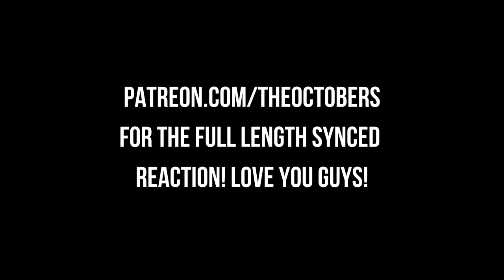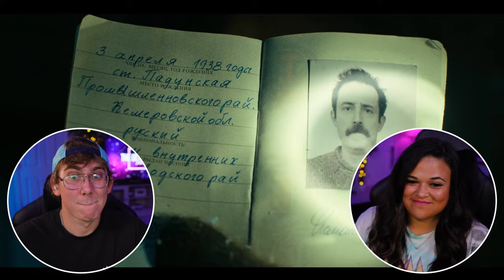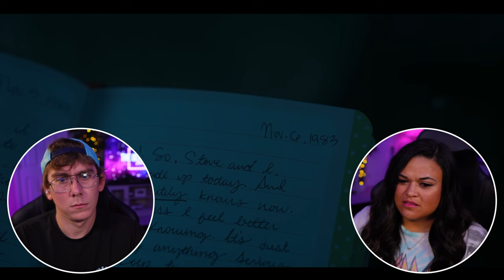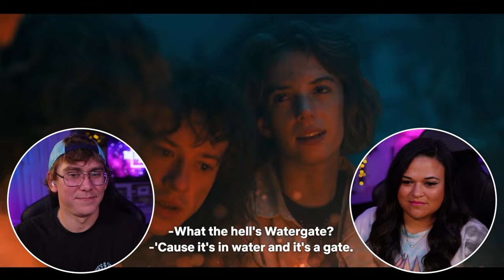The Massacre at Hawkins Lab! Stranger Things 4x7 [REACTION] First Time Watching!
Watch our reaction to the intense episode of Stranger Things 4x7, "The Massacre at Hawkins Lab". This is our first time watching and we can't wait to see what happens next!